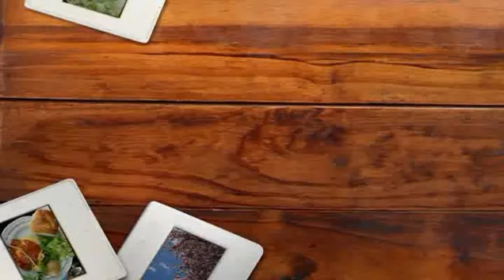10 12 19 BAL ST ESTEVE EPISODE1.avi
BAL COUNTRY SAINT ESTEVE